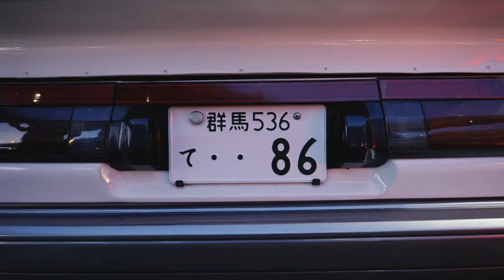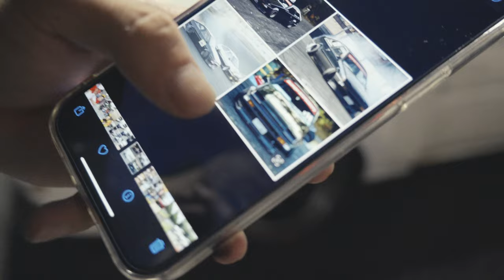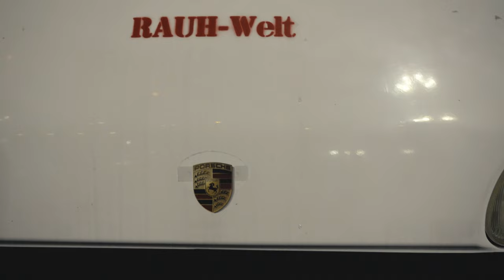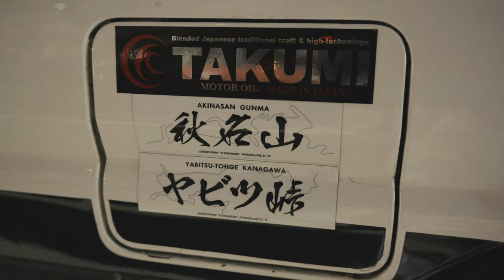还在開AE86的日本年輕人｜東京首都高拓海出沒中｜日本改裝車【我的故事｜Scrolls of Life】